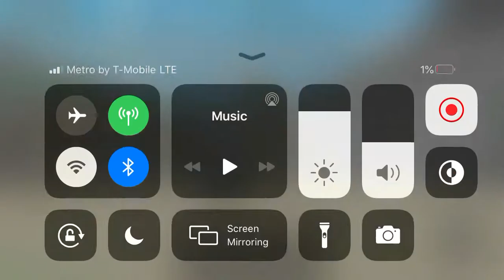God can be this pro